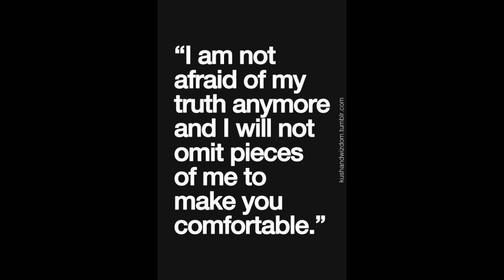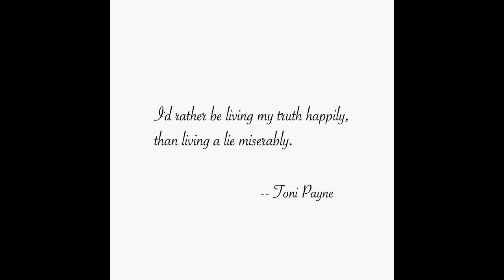My Truth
Capo 8

I'd [C]rather be [D]living my truth [G]happily
than [C]living a [D]lie [G]miserably

[C]I am not [D]afraid of my [G]truth [Em]anymore
and I [A]will not omit pieces of [D]me
[C]to [D]make you [G]comfortable

I [D]speak my truth
It's [G]not about how it makes you feel
It's [D]about how it makes me [G]feel
If it [D]makes you smile [G]that's a bonus
If it [C]makes you mad that's your [D]business
[C]Your cup of [D]tea isn't my cup of [G]coffee

I [C]got to tell my [D]truth
I get to seek [G]meaning and [Em]realization
I [C]get to live [D]fully, wildly, [G]imperfectly
That's [C]why I'm [D]alive
And [G]all I actually [Em]have to [C]offer [D]as a [G]writer
is [C]my [D]version of [G]life
Every [C]single thing
that has [D]happend to me is [G]mine

Words by Toni Payne, kushandwizdom, Rita Okafor Kelz
29th March 2021